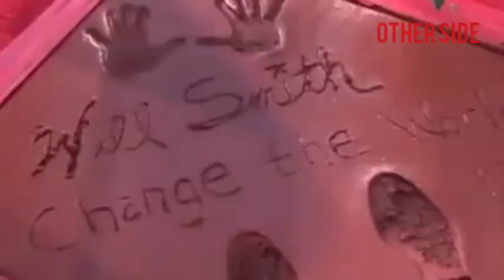Уилл Смит в жизни и в кино